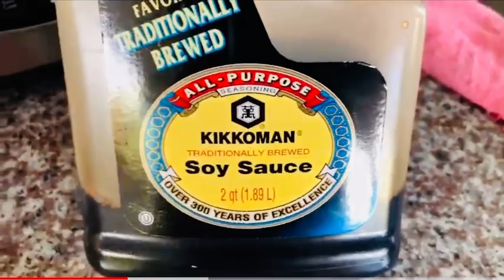Como hacer arroz frito cubano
El arroz frito cubano es muy parecido al normal , la diferencia es q tiene más condimentos , A pipo le queda especial